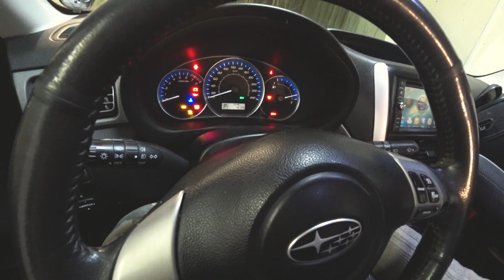Как заменить топливный фильтр на Subaru Forester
Канал Знакомство с АВТОМОБИЛЯМИ представляет очередное видео по ремонту авто, в этом видео вы узнаете как заменить топливный фильтр на Subaru Forester практически любого поколения, какие нюансы вас ожидают, на что обратить внимание. В общем в этом видел полная замена топливного фильтра от А до Я.